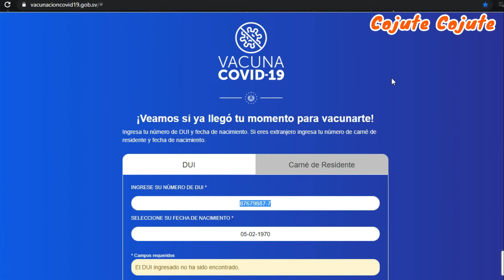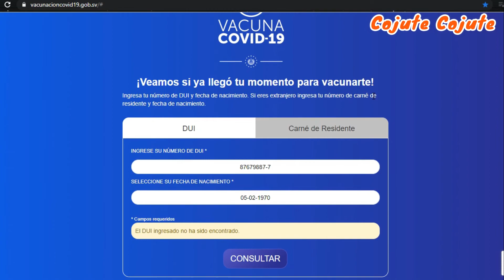URGENTE...!!! Vacunación Covid-19 en COJUTEPEQUE / PROCESO DE VACUNACIÓN / CojuteCojute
Centro de Vacunación Covid-19 de COJUTEPEQUE.

En esta ocasión te muestro como se esta realizando el proceso de vacunación, desde el registro hasta el proceso que se lleva acabo adentro del hospital.

bueno te dejo este video para que veas como va todo.

Pagina del Gobierno para vacunación.

Si te ha gustado el video comenta y comparte somos Cojute Cojute.

Si quieres apoyar al canal, puedes hacerlo por medio de paypal o en los en vivo que tenemos todos los sábados.

UN FUERTE ABRAZO PARA TODOS.

Cojutepeque El Salvador.